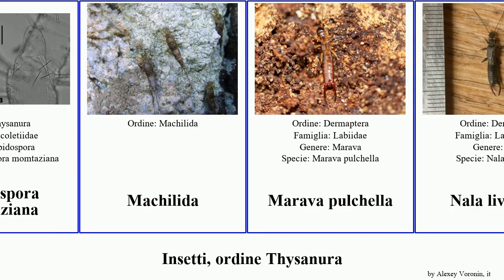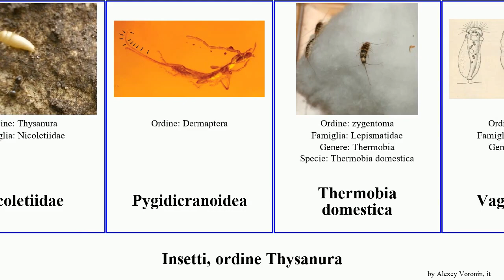Insecta, ordine Grylloblattodea occidentalis domestica gigantea iranica tritici lineata Fuse Dilta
Insecta ordine Grylloblattodea.
insect of Order Miscellaneous, language: it.

Blattodea
Ctenolepisma lineata
Ctenolepismatinae
Dilta hibernica
Frankliniella occidentalis
Frankliniella tritici
Galloisiana nipponensis
Grylloblatta
Grylloblatta campodeiformis
Grylloblatta chirurgica
Grylloblattodea
Haslundiella iranica
Homoioptera gigantea
Lepidospora momtaziana
Lepisma saccharina
Machilida
Meganeura monyi
Mesotitanidae
Metoligotoma tasmanica
Nicoletiidae
Protodonata
Psocoidea
Thermobia domestica
Thysanoptera
Triozocera
Vaginicolidae
zygentoma